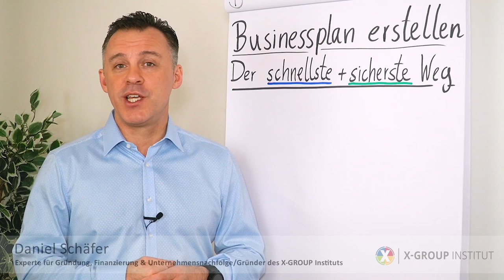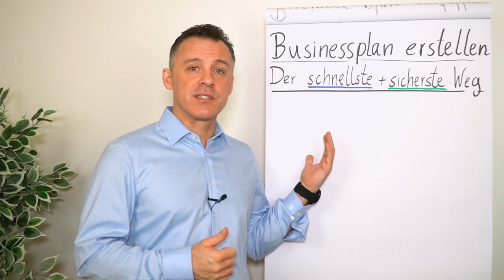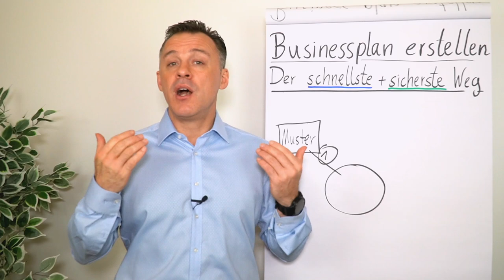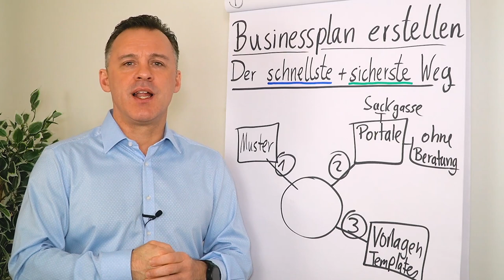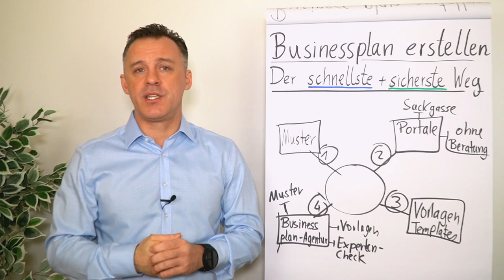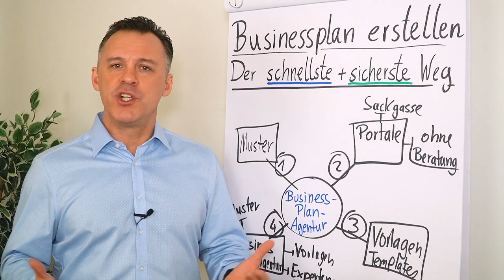Businessplan erstellen I schnell und sicher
Wenn Du einen Businessplan benötigst, dann ist es sinnvoll auf verschiedene Dinge zu achten, wie zum Beispiel den richtigen Adressaten. Du benötigst schnell einen fertigen Businessplan? Dann gibt es verschiedene Möglichkeiten, die Dir Daniel Schäfer in diesem Clip aufzeigt. Damit du die bestmögliche Wahl triffst, erfährst Du außerdem die Vor- und Nachteile der Wege.

Eigene Erfahrung: 0:36
Erfolgswahrscheinlichkeit steigern: 1:02
Der schnellste Weg zum Businessplan - 1. Möglichkeit (Muster): 1:36
Der schnellste Weg zum Businessplan - 2. Möglichkeit (Portal): 2:20
Der schnellste Weg zum Businessplan - 3. Möglichkeit (Vorlage): 3:36
Worauf du achten solltest: 4:03
Der sicherste und schnellste Weg zum Businessplan: 4:55